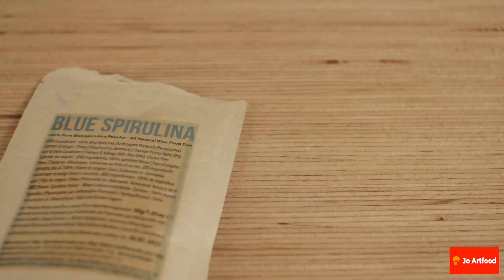| BEEF TENDERLOIN | The ultimate and colorful beef tenderloin!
🇬🇧 Who said beef tenderloin and veggies aren't funny? Here a recipe to have fun cooking, in a very simple way !

🇮🇹 Chi ha detto che il filetto di manzo e le verdure non sono divertenti? Ecco una ricetta per divertirsi cucinando, in modo semplicissimo!

INGREDIENTS:

BEEF TENDERLOIN
Beef tenderloin 250g
butter 2 tbsp
Thyme
Olive oil
Salt
Black Pepper

POTATO CREAM (Beets and blue Spirulina)
Potatoes 650g
Shallot 1
Red beets 250g
Blue spirulina 2 tbsp
Salt 10g
Water to cover
Rosemary
Black Pepper

CARROTS PUREE
Carrots 900g
Salt 5g
Xanthan gum 1g
Welcome in my kitchen! I started this channel to share with you a kind of journey through my passions & life, hope you like it!